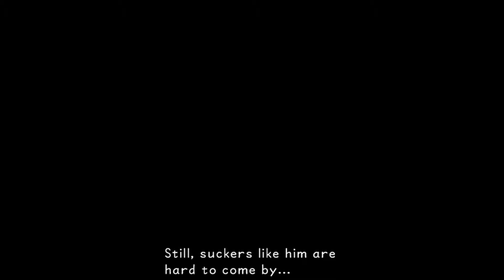The Enthusiasts ep 18 E3 Predictions!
This episode is light on news, but we go all out on our E3 predictions! Let us know what you think and what are your predictions?